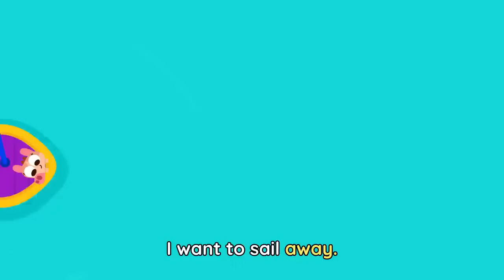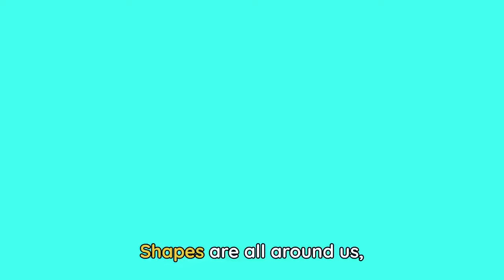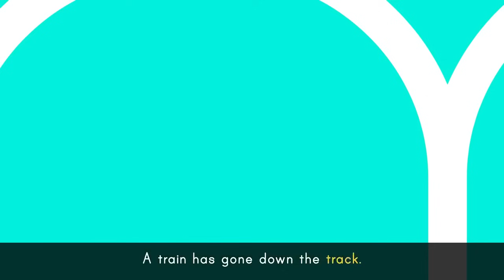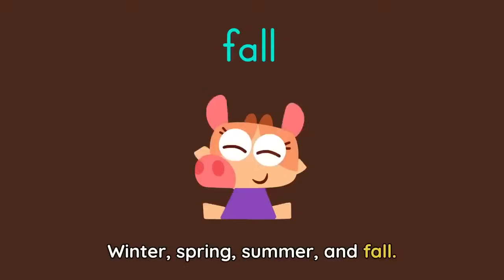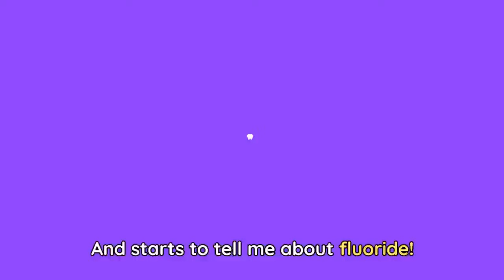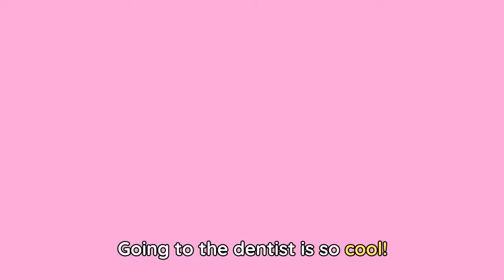The WHEELS on the BUS 🚌🛞 + More FUN Songs for Kids | Lingokids